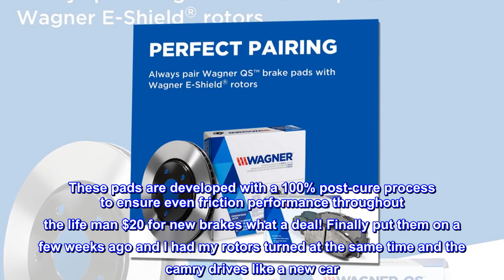Wagner Brake QuickStop ZD1293 Ceramic Disc Brake Pad Set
RESTORES LIKE-NEW BRAKING PERFORMANCE -- OE fit and form design delivers consistent, even braking throughout the life of the brake pad
REDUCED VIBRATION -- Application-specific design reduces noise-causing vibration
EVEN PERFORMANCE -- Engineered for consistent braking throughout the life of the pad
APPLICATION-SPECIFIC MATERIALS - Formulated to meet the unique needs of each vehicle application
HARDWARE INCLUDED - Premium stainless-steel hardware and OE-style lubricant included in most applications
COMPREHENSIVE COVERAGE -- Brake pads available for all vehicle types
ZERO COPPER FORMULATION -- Features Wagner OE25 zero-copper friction formulation
Designed, tested and certified in the USA by Federal-Mogul engineers
100 percent OE post-curing process ensures even friction performance throughout the life of the pad
OE matched friction formulations and configuration to restore like new braking performance
Application specific shims to reduce noise causing vibration
Asbestos-free material
Wagner QS brake pads are designed and tested to restore like-new performance. These pads are developed with a 100% post-cure process to ensure even friction performance throughout the life man $20 for new brakes what a deal! Finally put them on a few weeks ago and I had my rotors turned at the same time and the camry drives like a new car. So for $40 I've got fresh surfaced rotors and new brakes on the front of my car, whats not to like!of the pad and are engineered to reduce noise-causing vibration.

2014 camry perfect fit